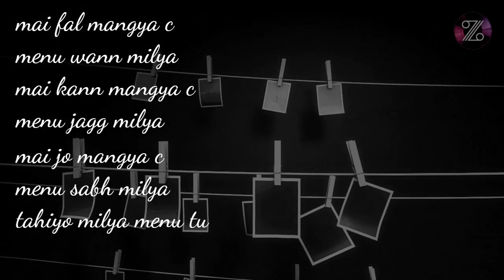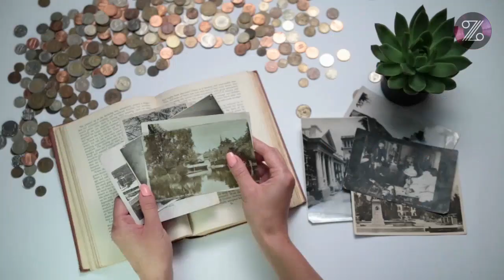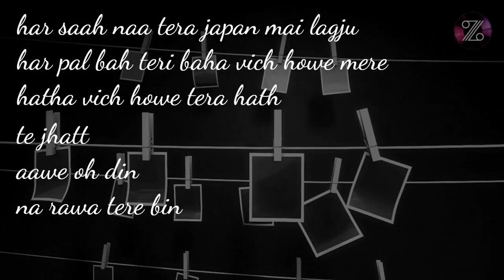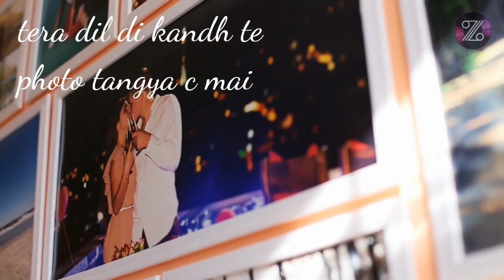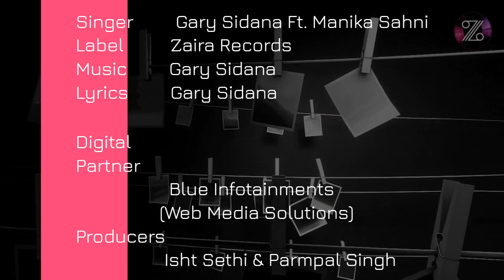Photo - Gary Sidana ft. Manika Sahni (Official Song) - Zaira Records | Latest Punjabi Song 2020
Zaira Records presents refreshing & heart soothing Punjabi Romantic LoveSong Photo in vocals of Gary Sidana & Manika Sahni. Music & lyrics given by Gary Sidana. Produced by Isht Sethi & Parmpal Singh & presented to you by ZairaRecords.
Enjoy NewPunjabiSong by GarySidana Featuring ManikaSahni and experience the true feeling of love with the LatestPunjabiSong in 2020.

Singer: Gary Sidana and Manika Sahni
Label: Zaira Records
Lyrics: Gary Sidana
Lyrical Video: White Angel's Studios
Digital Partner: Blue Infotainments
            (Web Media Solutions)
Producers: Isht Sethi & Parmpal Singh

Follow Us @ZairaRecords

M/S Zaira Records LLP
Tricity Trade Tower,
Adjoining Radisson Hotel,
NH64, Zirakpur
SAS Nagar - Mohali
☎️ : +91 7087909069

Online Promotion & Digital Partner :
Blue Infotainments (Web Media Solutions)
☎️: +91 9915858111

Note : ZairaRecords™ is a registered TradeMark of M/S Zaira Records LLP